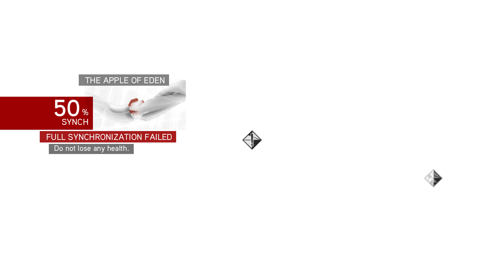Assassin's Creed Brotherhood | 4K Gameplay (#22 - Time to visit Cesare)